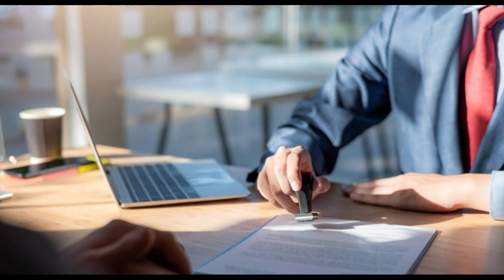ආසම රට වෙත යන්න ලේසිම පාරවල්